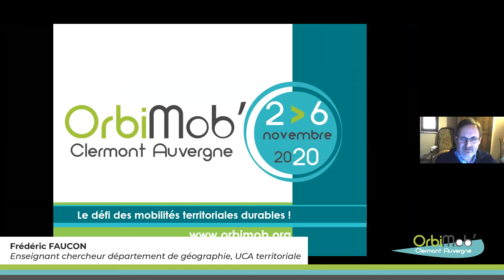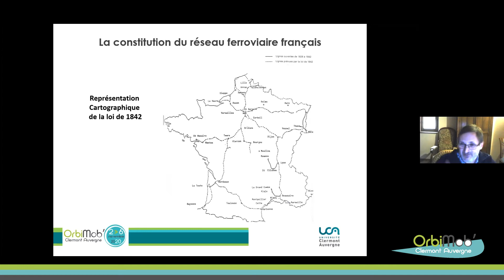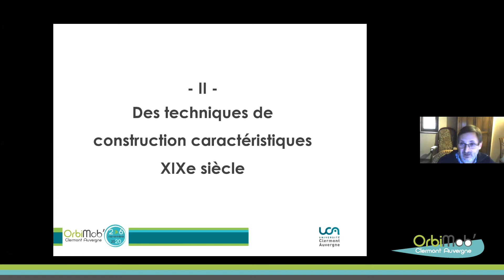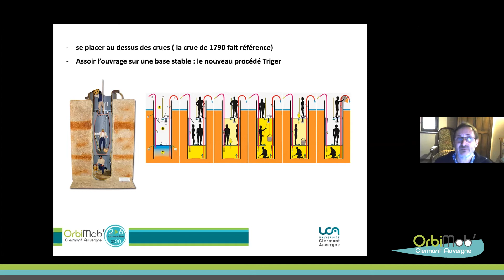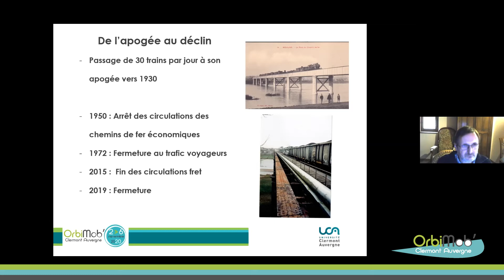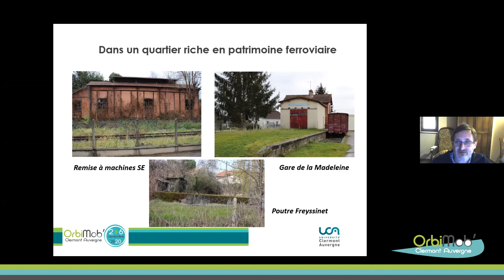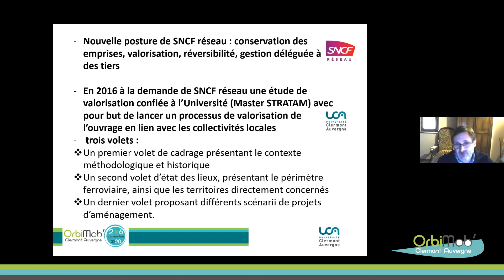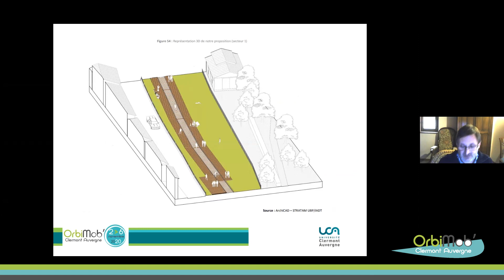OrbiMob' - Frédéric Faucon - Le pont ferroviaire de Moulins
Conférence OrbiMob' - Moulins le 03/11/2020 - Le pont ferroviaire de Moulins : histoire, conservation, réhabilitation, valorisation.
Frédéric Faucon, enseignant chercheur département de géographie, UCA